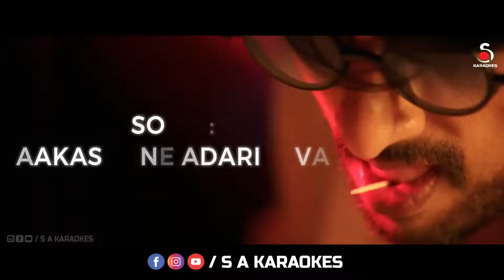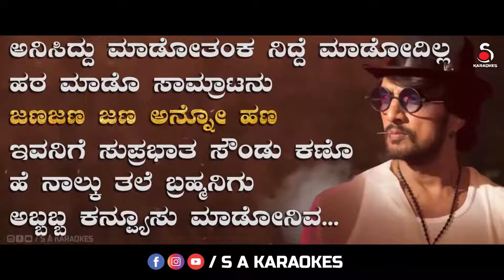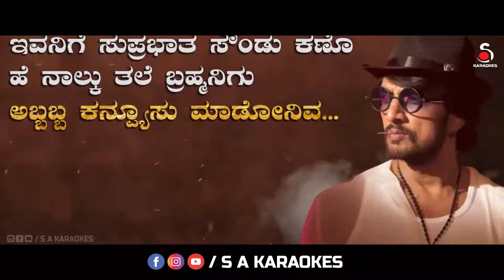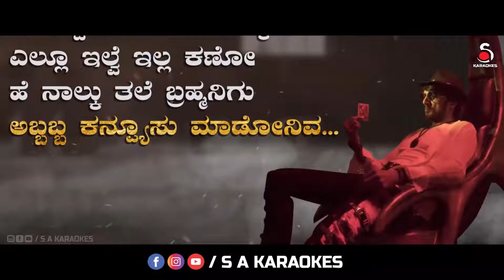Aakashane Aradisuva Original Karaoke Song with Lyrics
Watch and Download the Karaoke Version of Aakashane Aradisuva from the movie Kotigobba 3, Contact us for any Karaoke Track and Visit our official website and Download High-Quality Karaoke Tracks for FREE.

NOTE :
►All audio on YouTube is compressed (approximately to around 126 kbps AAC).
So please download Karaoke Video/Audio file from the given Download Links and Experience High-Quality Sound.

Original Credits :
Film: Kotigobba 3
Starcast: Kichcha Sudeepa, Madonna Sebastien,
Shraddha, Ravishankar & Others
Director: ShivaKarthik
Producer: Soorappa Babu
Banner: Rambabu Productions
Record Label: AANANDA AUDIO VIDEO
Song: Aakashane Adarisuva
Singer: VyasRaj Sosale
Lyrics: (Kaviratna) Dr.V.Nagendra Prasad
Lyrical Video Editor: Vishnu.S